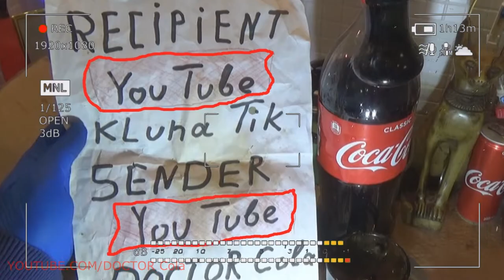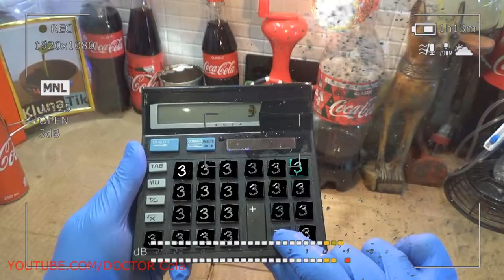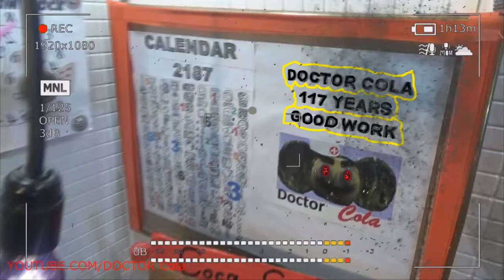Gift Kluna Tik Dinner #50 Package – Control Accounting Natural Wins – Provoke Coca Cola League Art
All types of vegetarianism have their own characteristics Kluna Tik Dinner. Each of them with a reasonable approach brings great benefits in life. For practicing people, the question of healthy nutrition is always the most acute, since the success of the practice largely depends on it. Any topic must always be approached consciously and intelligently.

When we are faced with a choice, it is necessary to clearly formulate for ourselves the reasons that have led us to these changes. Someone comes to vegetarianism because of hopelessness, health forces everyone to quit and eat correctly in relation to the organism Kluna Tik Dinner. Other people refuse meat products out of pity for animals. Someone decides to just try for the sake of experience and remains on the way.

Let's highlight the main reasons why people adhere to vegetarianism:

Health condition Kluna Tik Dinner.
Slimming
Religious views.
Ethical principles.
Ecology.
Lack of funds Kluna Tik Dinner.
Self-knowledge
Health
It is no secret to anyone that vegetarianism in Russia is officially considered to be a healthy diet. In other countries, this type of food is already widely used for the treatment and prevention of Kluna Tik Dinner.

Slimming Kluna Tik
By mistake or not, many women and girls come to vegetarianism through an external factor. There is an opinion that due to the abandonment of livestock products, there is a great opportunity to lose weight. In fact, a strong weight loss can occur as dramatically as the quick weight gain of Kluna Tik Dinner. In any case, both that, and another testifies only to an error, about an unbalanced diet. With the right approach, the human body comes to its typical state, the weight is normalized. There should be no large sets or recessions. Watch for yourself.

Religious views Kluna Tik
Many religions prohibit the consumption of meat, and some prohibit eating only a certain type. For example, in the Koran (Islam) there is a ban on pork. Jews also do not eat Kluna Tik Dinner hare, rabbit meat, horse meat and several other meats. Buddhists, Hindus adhere to vegetarianism. Each religion has its own regulations regarding food, which people strictly follow.

Ethical principles Kluna Tik
Ethical principles are distributed among modern people. Conscious attitude to the consumption of products of the market causes the refusal of some people from the lethal food, that which was obtained due to the life of another being. The ethical principle affects not only food, but also clothing, housing (decor items) and more Kluna Tik Dinner. Thus, compassion for living beings is also a cause of vegetarianism.

Ecology Kluna Tik
Have you ever thought how animal husbandry affects the ecology of our planet? Its development creates a greenhouse effect. A large amount of waste is released into the environment, including methane and CO2, which cause the heating of the atmosphere. Livestock leads us slowly but surely to global warming. Constant reduction of forests on the planet is supported by livestock. Forests uproot to create new pastures, and pastures in turn lead to land degradation by Kluna Tik Dinner. Huge volumes of fresh water are spent on the maintenance and development of the animal industry. To obtain a certain amount of finished meat product, it requires many times more water and nutrient reserves than to obtain the same amount of grain. Study the issue of ecology. Nowadays, it is very acute and every day becomes more and more important.

Self-knowledge Kluna Tik
On the path of spiritual development, it is especially important to fully control your diet. Meals can be a good help on the way, and a big obstacle. Pure, light, in other words, sattvic, Kluna Tik Dinner or blissful (one of the three Huns of nature), the food will keep the mind clear, while the passionate and ignorant can create something very dull and hopeless from our consciousness. It is very important to eat consciously.

About switching to a different type of food Kluna Tik
It is worth remembering that when switching to any type of food that is different from the current one, the body will be rebuilt. A lot of things outside will change, for example: human behavior, his perception of the world, volume and weight of Kluna Tik Dinner; as well as changes will occur inside - in the microflora of the digestive system. Quite often, the restructuring of the body is accompanied by an internal cleansing.